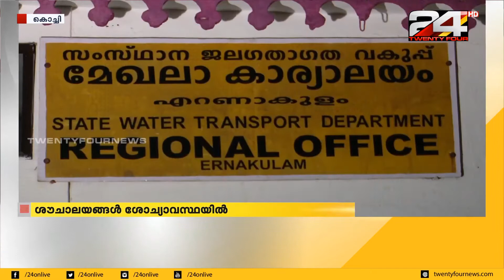കൊവിഡ് 19 ; കൈ കഴുകാനുള്ള വെള്ളംപോലും ഇല്ലാതെ എറണാകുളം ബോട്ട് ജെട്ടി സർക്കാർ ജീവനക്കാർ